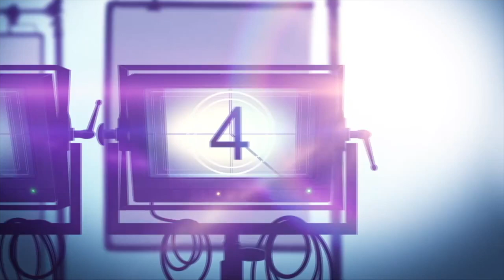SKY ROJO Netflix Series Review (2021)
Sky Rojo is a Netflix drama action series. Coral, Wendy and Gina go on the run in search of freedom while being chased by Romeo, their pimp from Las Novias Club, and his henchmen, Moises and Christian.